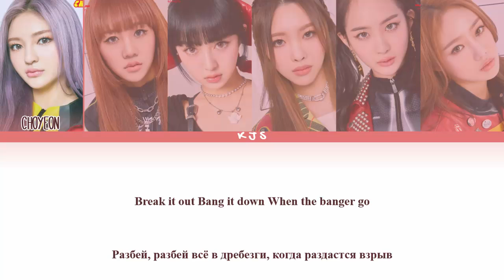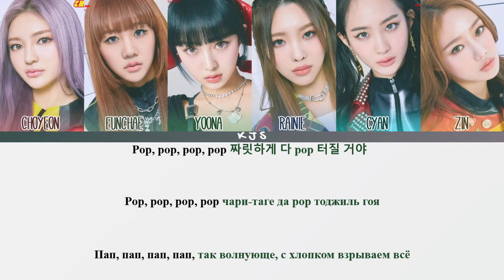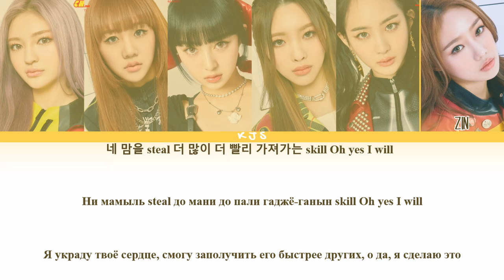bugAboo - POP [ПЕРЕВОД/КИРИЛЛИЗАЦИЯ/COLOR CODED LYRICS]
Артист: bugAboo
Трек: POP
Альбом: POP
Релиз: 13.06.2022